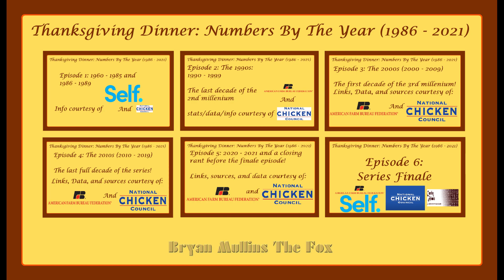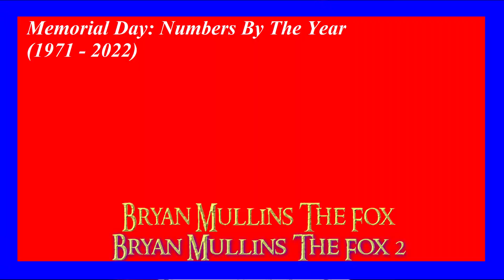The Complete Numbers By The Year Collection (2022 - 2023) - Official Trailer!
Uploaded with and through my Motorola phone. Video file originally received through Bluetooth File Transfer from my laptop, to my phone.

1. Full Speed Ahead (The Pebble And The Penguin)
2. Rob's Reggaeride - Robert Folk
(2000)